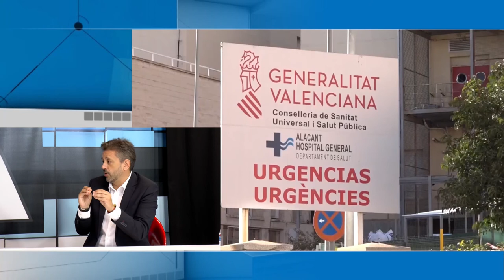Alicante Actualidad 15 junio 2022